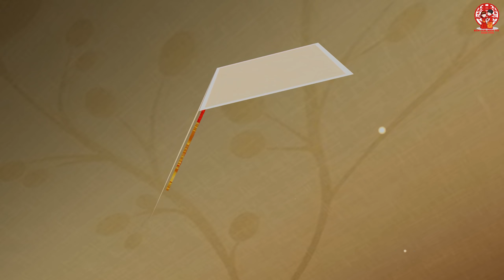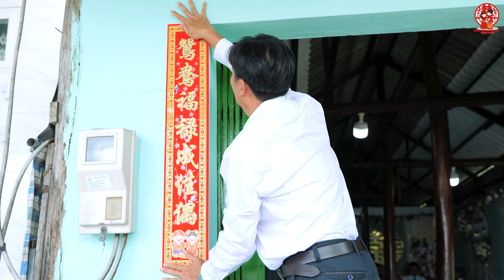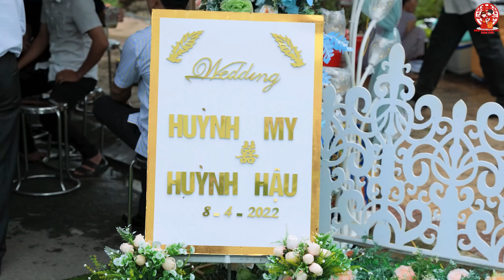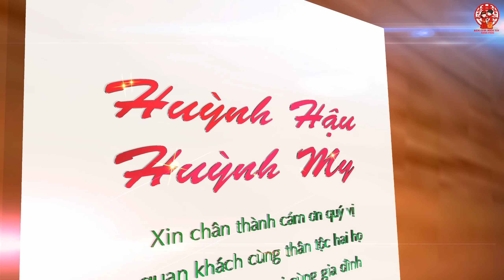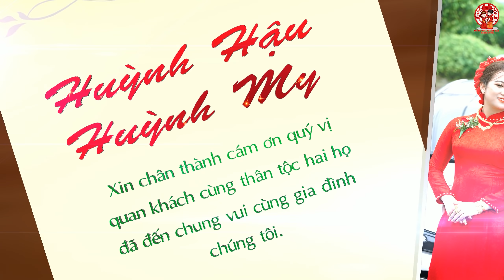Đính Hôn / Huỳnh Hậu & Huỳnh My || Dâu Rể Xinh Xắn ở Thới Bình - Cà Mau 2022